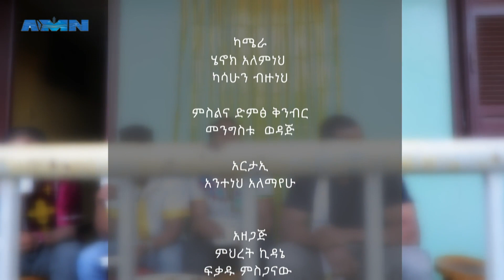አዲስ መዝናኛ | ስፖርትና ጤና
አዲስ መዝናኛ

ስፖርትና ጤና

አዲስ ሚዲያ ኔትዎርክ መስከረም  6/2016 ዓ.ም